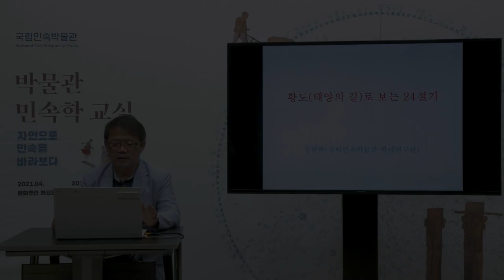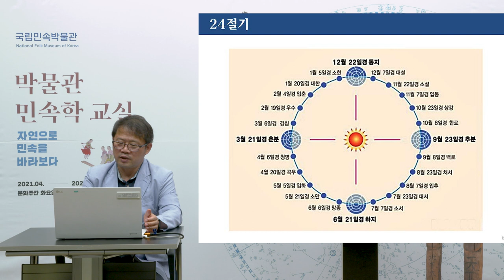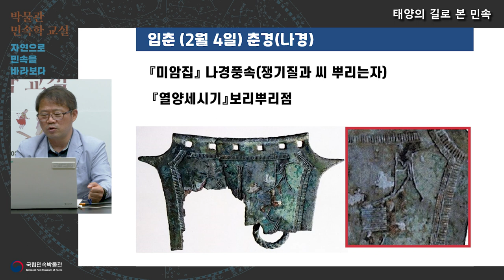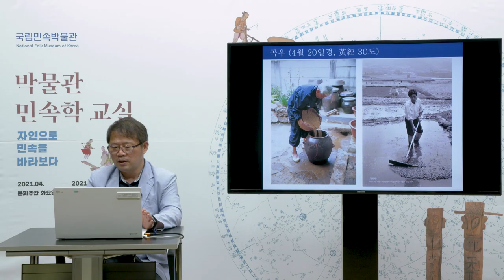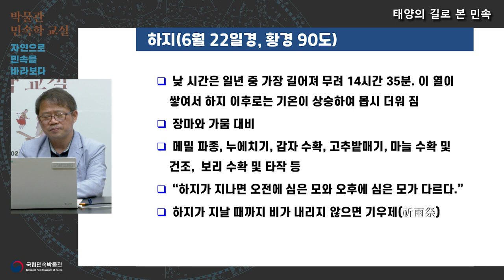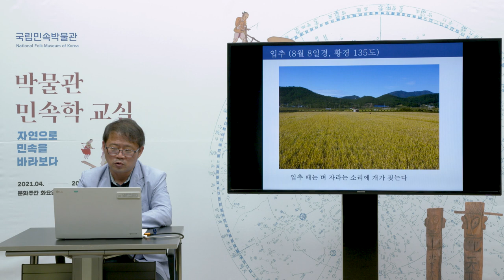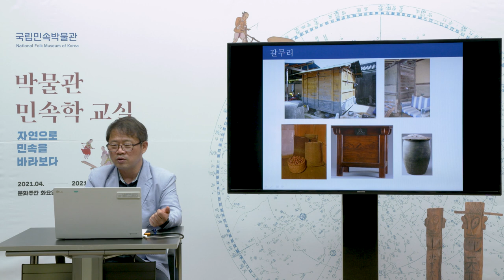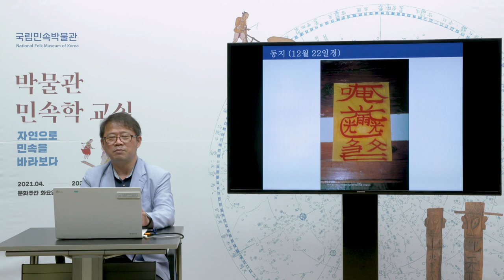2021 박물관 민속학 교실-3강 '태양의 길로 본 민속'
성인 대상인 '박물관 민속학 교실' 은 자연과 민속을 연계한 강의로, 자연과의 교감이 무엇보다도 필요한 시기에 민속을 통해 삶을 돌아보고 자연과 인간의 공존을 모색하는 계기를 제공하고자 기획되었다.
 2회차 강의인 ‘별을 통해 본 민속’은 천상열차분야지도를 중심으로 민속과 천문의 개념과 연관성을 다루고 있다.

* 강의는 2021년 12월 31일까지만 공개됩니다.

* 강의자 : 정연학 국립민속박물관 학예연구관
* '박물관 민속학 교실'은 총 7편의 영상물로 제작하여, 오는 4월 27일부터 매달 마지막 주 화요일에 1편씩 순차적으로 국립민속박물관 유튜브를 통해 공개하고 있다.